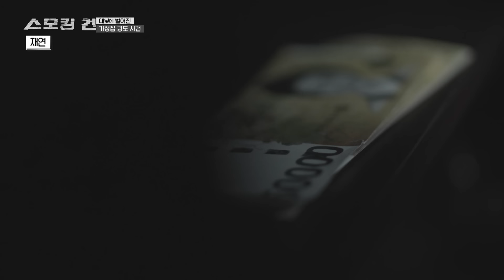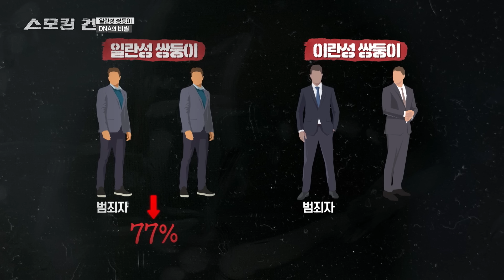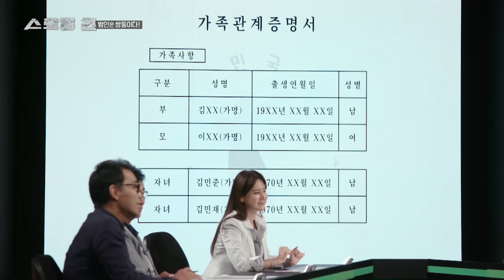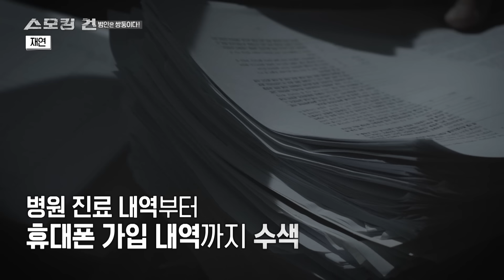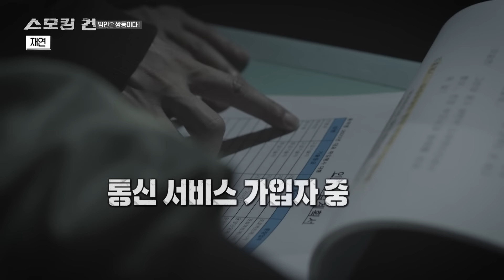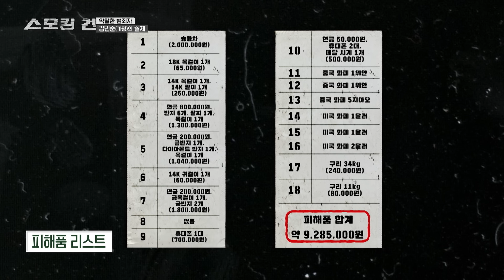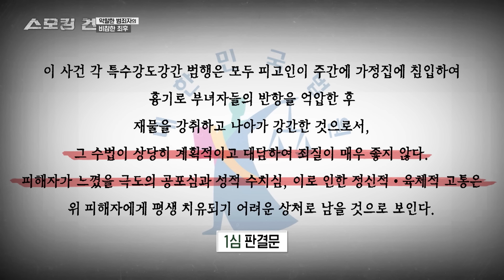[스모킹건2] 어렵게 찾은 범인! 그러나 범인이 'OO'에 있다? EP.59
KBS 2TV 스모킹 건 시즌 2
2013년 3월 14일, 집에 강도가 들었다는 신고가 접수됐다.
그리고 피해자는 어렵게 이야기를 털어놓았다. “성폭행을 당했다, 범인은 이후 흔적이 묻은 이불을 가지고 나갔다”
대낮에 강도짓을 벌인 범인은 입을 막기 위해 성폭행까지 저질렀던 것.
경찰은 흔적을 찾기 위해 즉시 인근 CCTV를 샅샅이 뒤져 의류 수거함에 버려진 문제의 이불을 발견했다.
그리고 DNA 감식 결과, 한 명이 지목됐지만 무척 뜻밖이었다.
그 용의자는 사건이 발생한 시점에 이미 교도소에 수감 중이었던 것. 대체 어떻게 된 일일까?

│출연자│ 김복준 유성호 안현모 이혜원 │기획 제작│ 미디어톡(사건의뢰 제작진)

-후원계좌 / 국민은행(사건의뢰)
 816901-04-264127